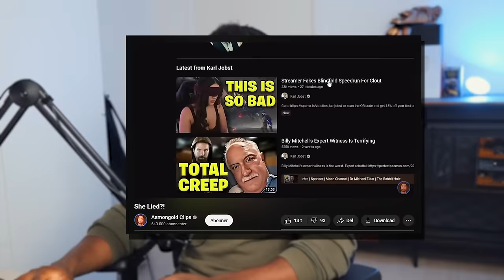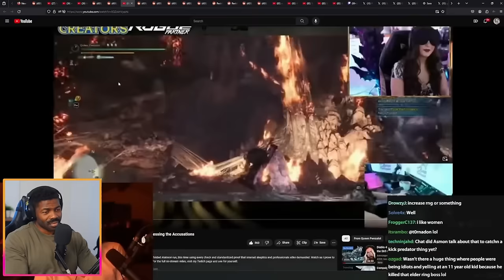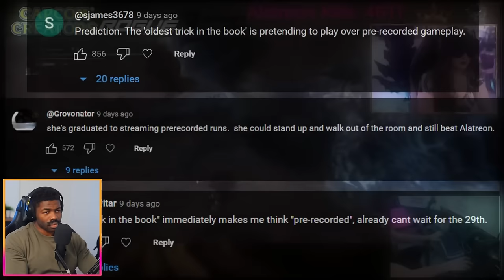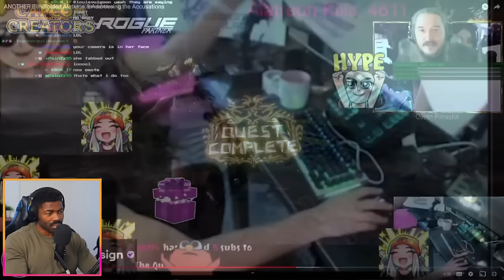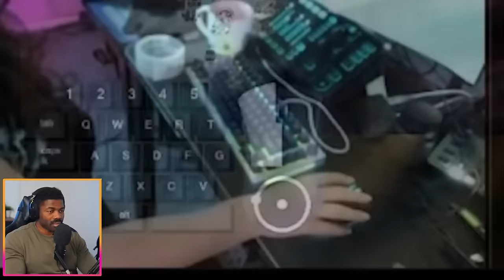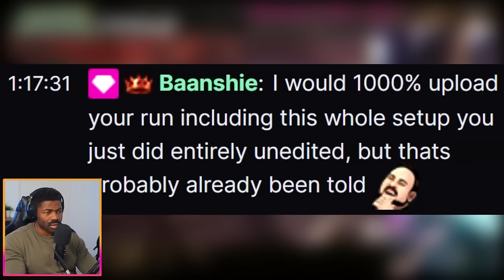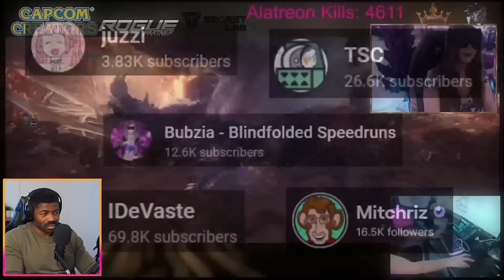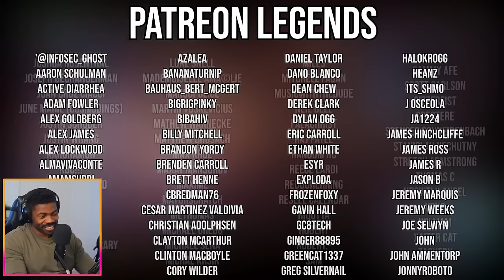EXPOSED FAKE Blindfold Speedrun | The Chill Zone Reacts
You requested that I'll check this video. This was the stupidest lie ever.